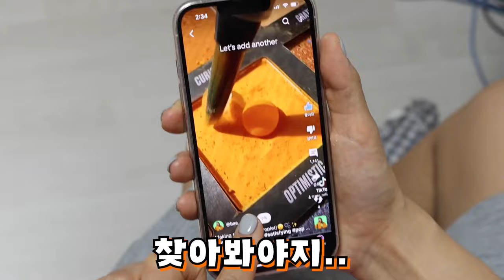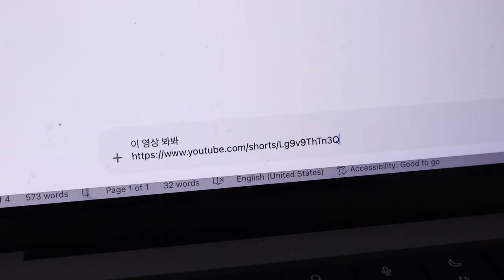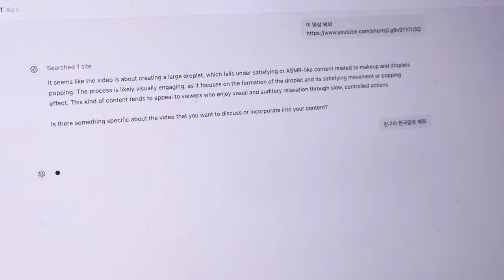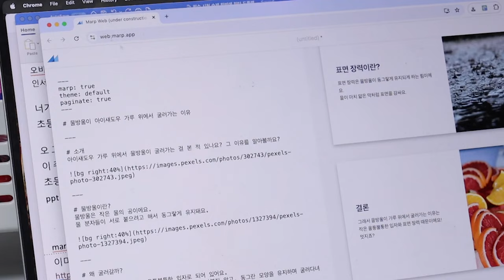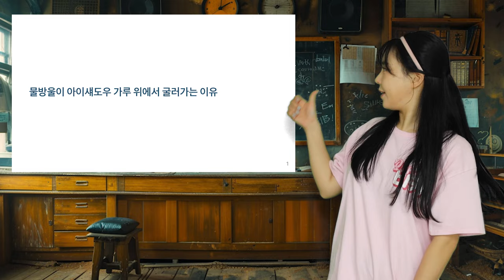[필수 시청] 살아있는 물방울: 숙제 5초만에 하는 방법!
엄마 몰래 놀다가 숙제를 해버렸다고?